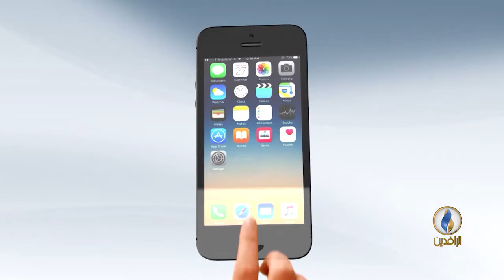حوار_سياسي.. الانتخابات في العراق بين تهديد السياسيين ومقاطعة الشعب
ضيوف الحلقة:
في الاستوديو
شاهو القره داغي – كاتب ومحلل سياسي

عبر سكايب
الشيخ عبد القادر النايل – ناشط سياسي عراقي – عمان

إعداد وتقديم:
أفل الصقر